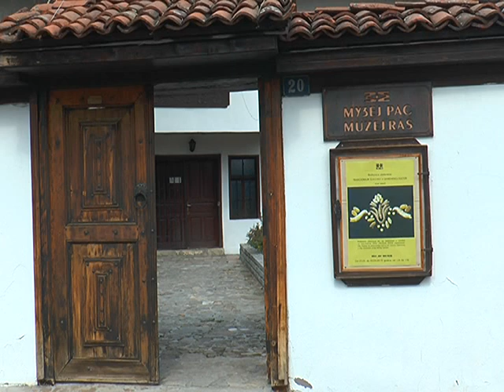Radionica “Tradicionalni zlatovez u savremenoj kulturi” u muzeju Ras